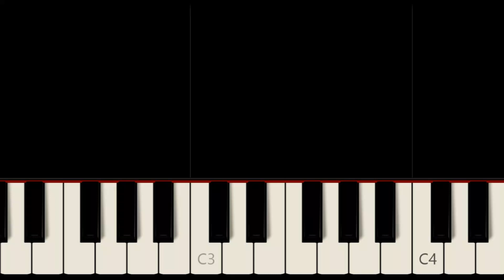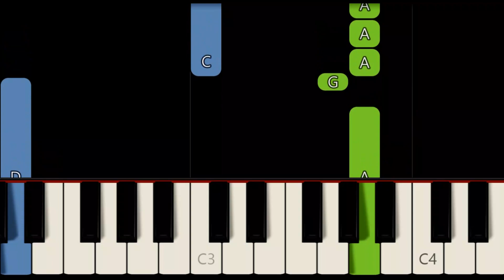FIGHT SONG [ HD ] - RACHEL PLATTEN | EASY PIANO